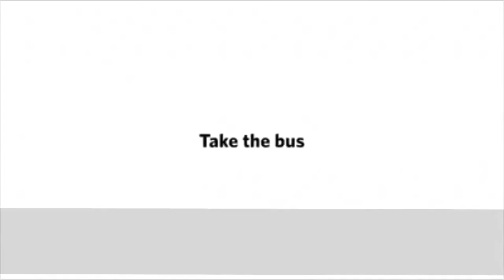13 02 2022 God's Kingdom "Unity" Capt Bromwyn Barkmeyer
13th February 2022
Capt. Bromwyn Barkmeyer
Ephesians 4:1-6